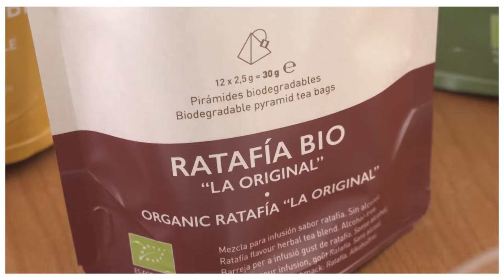Viver Forallac - Experiència Pep Mascarós - Tegust